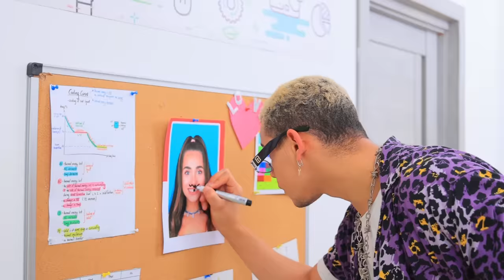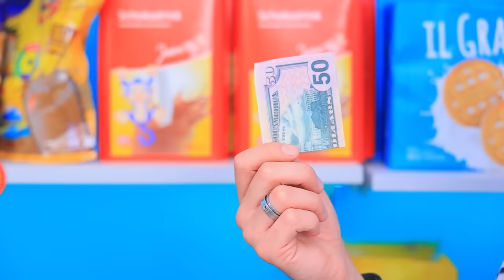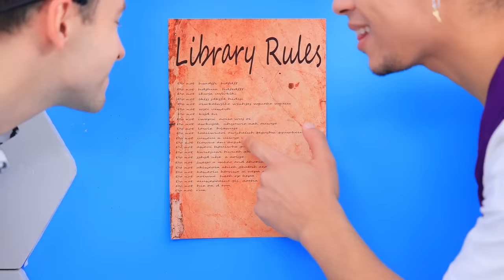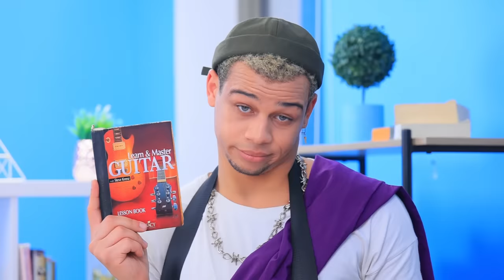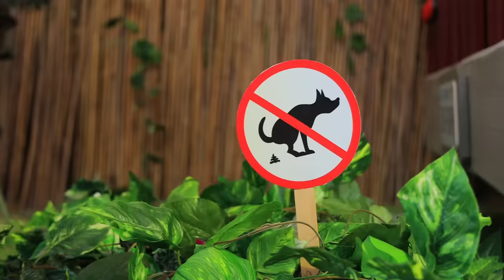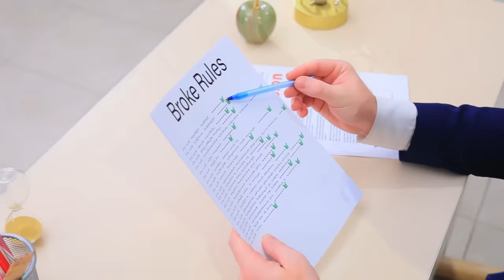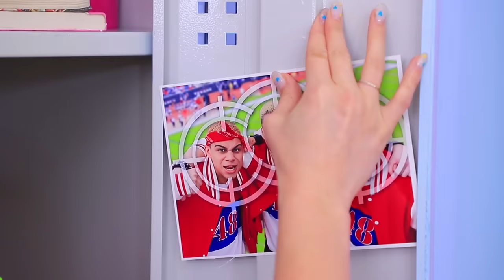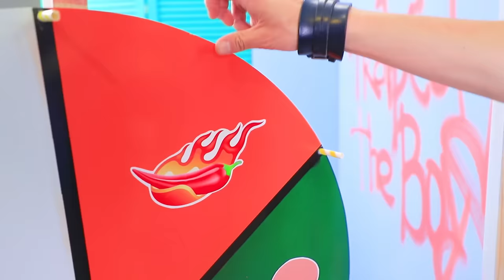Breaking 100 Rules in 24 Hours!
We need to do everything according to the rules, but often we want to try to do something that is impossible. So the guys decided to break several dozen rules, let's see how it turned out for them!